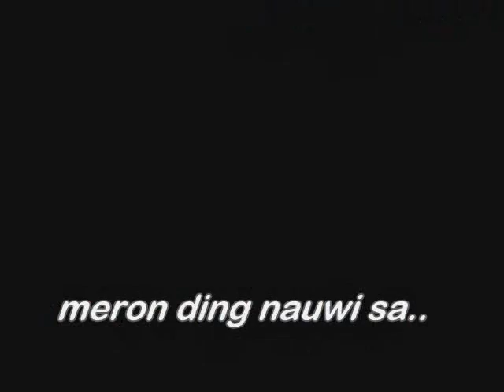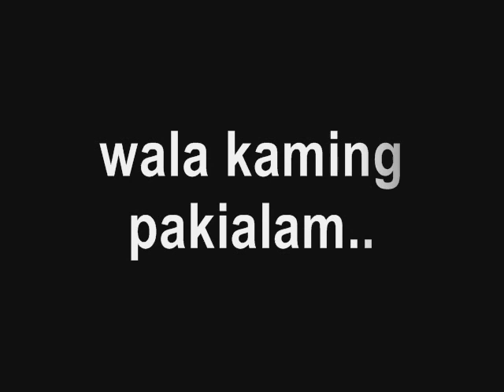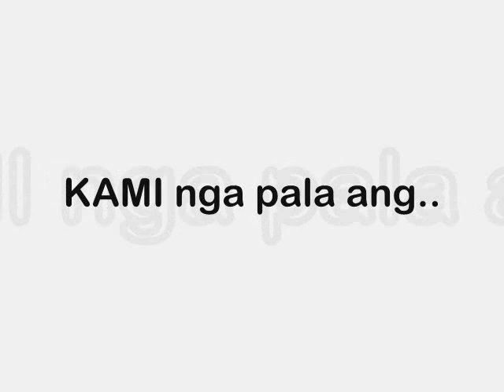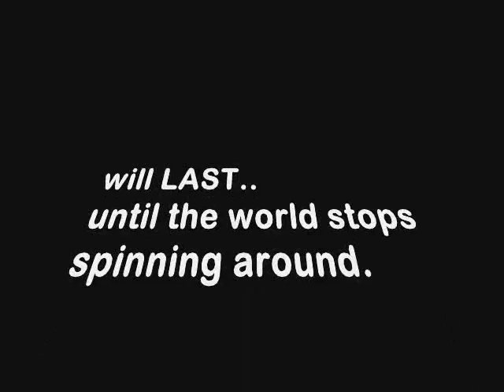BENE..goodbye!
made by Abigaile Quijano of III- Benevolence of Florentino Torres High School.
Proud to be BENEVOLENCE Rian!